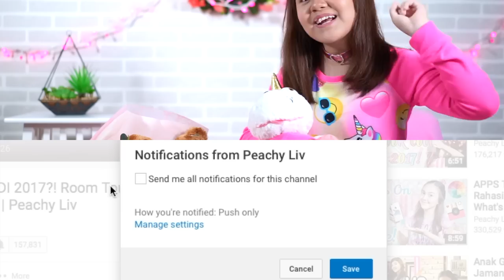MY TOP 15 MOVIES RECOMMENDATIONS! (All genre) - Peachy Liv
Best Movies & Tv shows Recommendations! No Spoiler, all genre.
Video apa yang kalian mau lihat selanjutnya?
Vote :
- BEST Movies recommendations PART 2!
- DIY Tumblr Phone Case  + Hanger
- Horror Thriller Books Recommendations
- Trying DIY Glow In The Dark - Room Decor
- Mermaid on Secret Island - Olive's Mermaid series part 3
- What If Olive 2
- 5 Cafe Favorite ku di Lampung
- Piano Cover
1. Music by Tobu
2. Happy Daze (Single) by Anozira Music
Biar kalian tau setiap kali aku upload video baru & kalian bisa bergabung di BeLIVers Fam!

LIKE VIDEO INI, cuma butuh sedetik, i will love u to the moon and back.